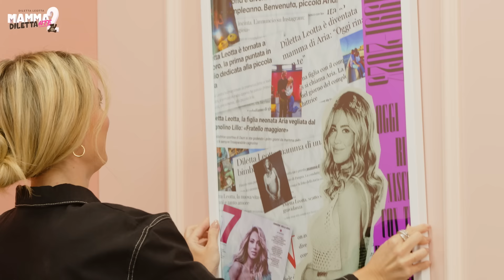S2:EP8 - Papà single: e allora? con Luca Trapanese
Nel nuovo episodio di Mamma Dilettante una storia che merita di trovare spazio nei cuori di ogni ascoltatore. Luca Trapanese è un padre single che ha preso l’importante decisione di adottare Alba, una splendida bambina con la Sindrome di Down. Con una grande generosità e una sensibilità unica, Luca condivide con Diletta le difficoltà burocratiche dell’adozione nel nostro Paese e le ragioni della sua scelta, che lo hanno portato a coronare il suo sogno d’amore una volta presa in braccio sua figlia. Ma esiste davvero la normalità?

Produzione Dopcast.